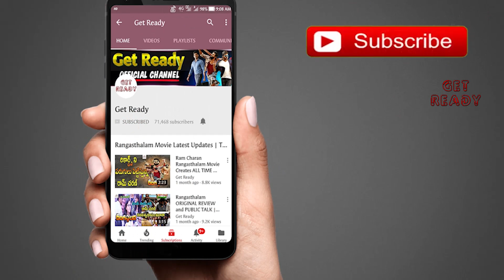Valmiki Movie Velluvachi Godaramma Song Promo Review | Varun Tej | Harish Shankar | Get Ready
Valmiki Movie Velluvachi Godaramma Song Promo Review. Valmiki 2019 latest Telugu movie ft. Varun Tej and Pooja Hegde. Directed by Harish Shankar. Music composed by Mickey J Meyer.